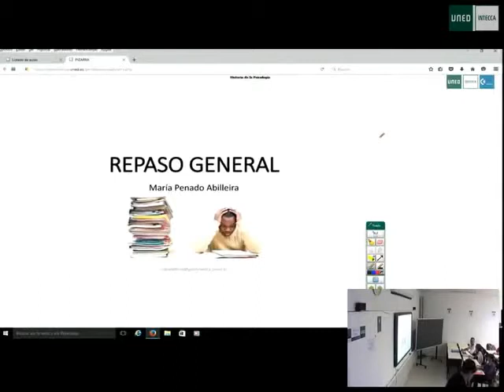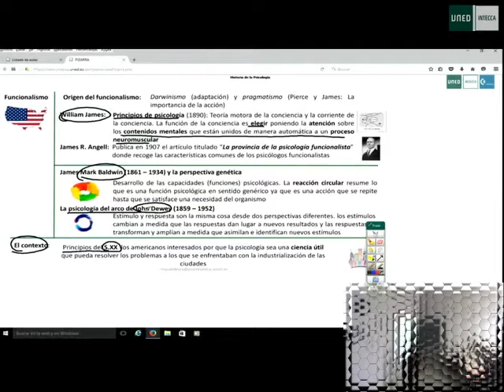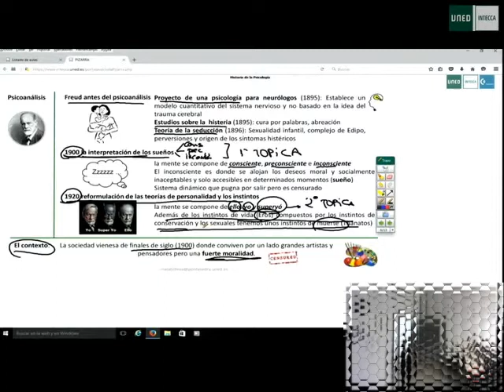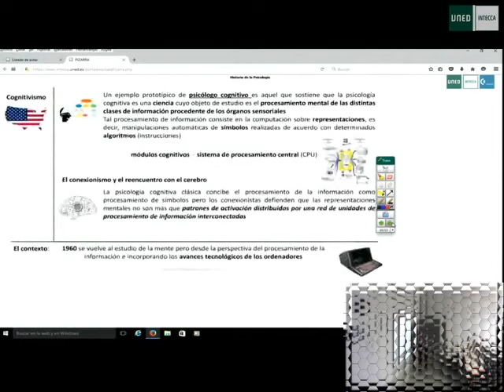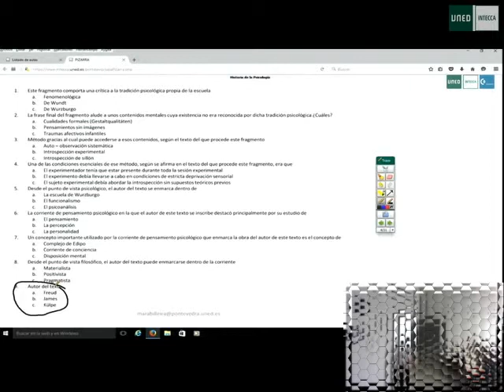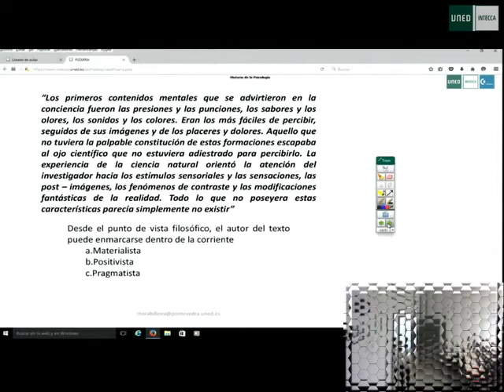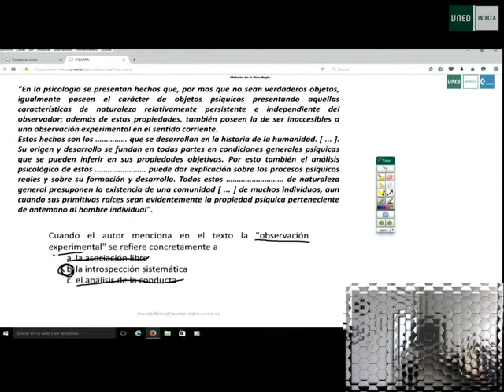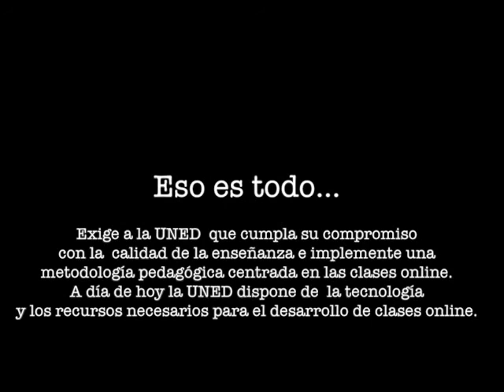Comentario de texto